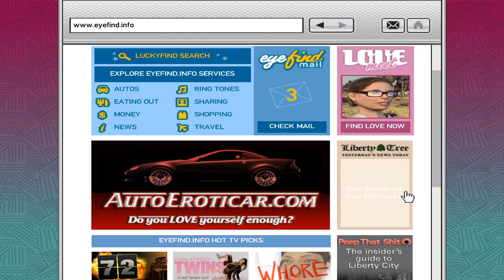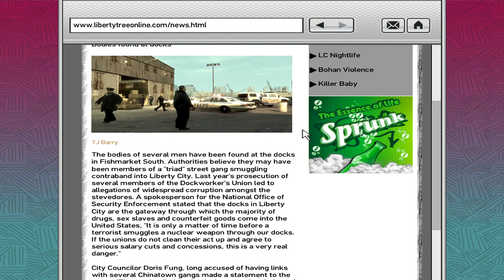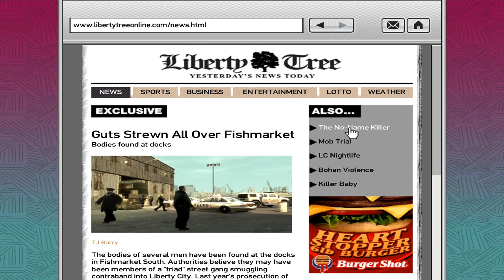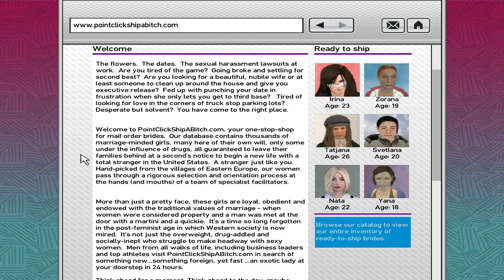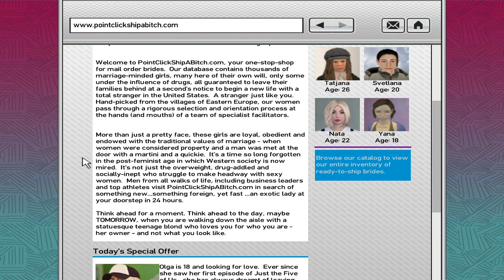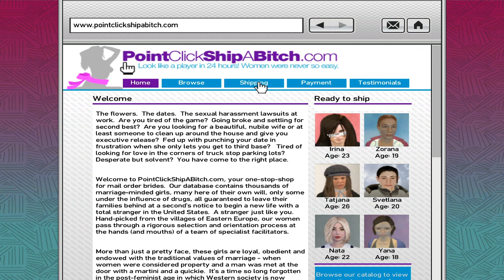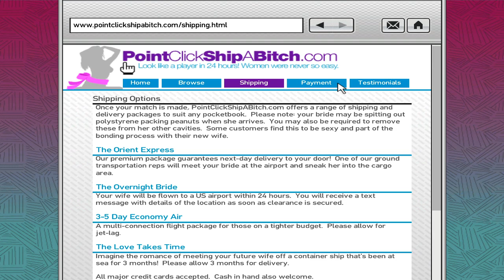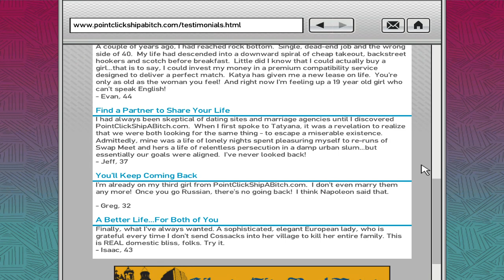Let's Play GTA4 Pt.27: Domestic Affairs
After everything we've been through the past few videos, I figure some down time is needed with Dwayne. It'll only be a short respite before we trudge back to United Liberty and do more of the Government's (?) dirty work. Thing is, there might be a carrot on this particular stick...